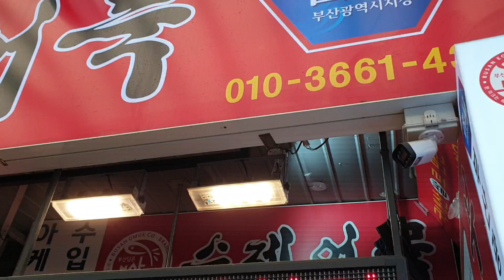광장 시장 맛집 3(부산 어묵 - 강가네 떡볶이)Gwangjang Market Restaurant 3 (Busan Fish Cake - Ganga's Tteokbokki)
1호선 종로5가역 7번 출구,